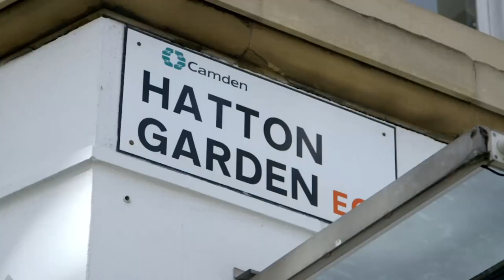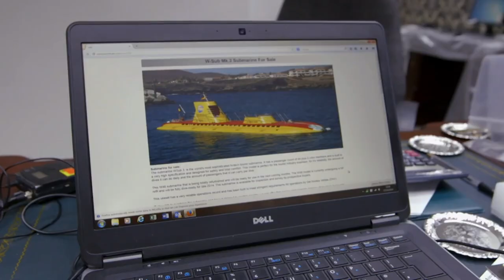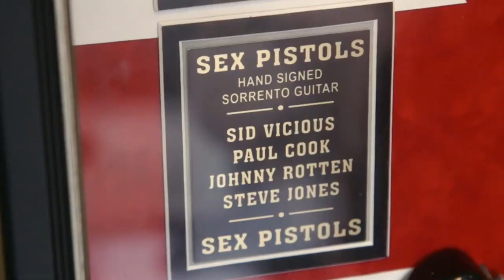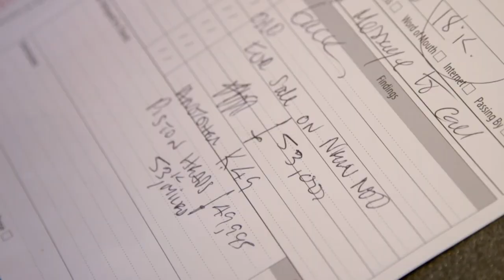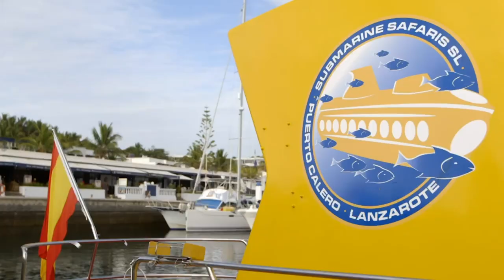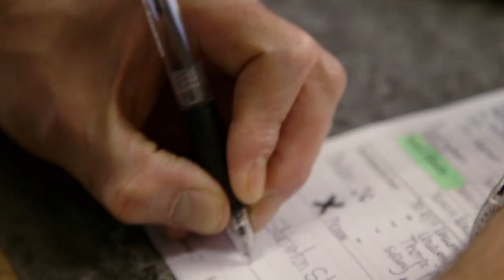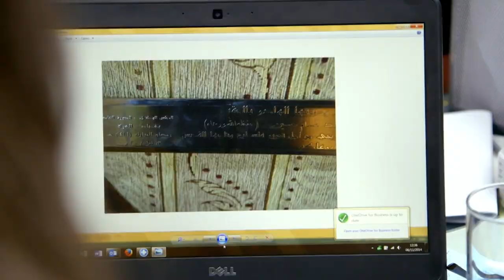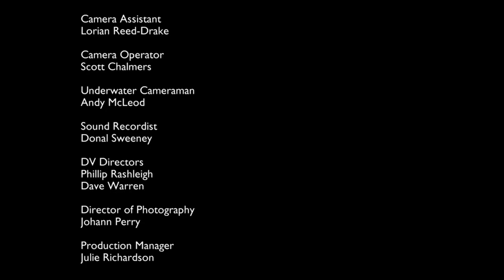£1.5m Yellow Submarine And Rare Sex Pistols Guitar | Luxury Pawn Shop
James heads to Lanzarote for his biggest deal yet, the sale of a £1.5m yellow submarine. A rare Sex Pistols guitar puts Lawrence in a difficult position and a doting dad-to-be pawns his black Ferrari.

Prestige Pawnbrokers are the kings of pawning luxurious and costly objects in cash-strapped Britain and are part of a growing number of high-end pawnbrokers focusing on expensive and exclusive objects. This documentary goes behind the scenes at Prestige and discovers that, when it comes to upmarket pawn, everyone has a story to tell. Headed up by slick former property developer James Constantinou, and with a quirky team of asset experts including salt-of-the-earth jewelry expert Lawrence and feisty PA Jo, Prestige is the go-to place for people who want fast cash in well-heeled Surrey, pawning everything from million-pound helicopters to Lamborghinis and £25,000 Hermes handbags.

From Posh Pawn Series 2 Episode 6